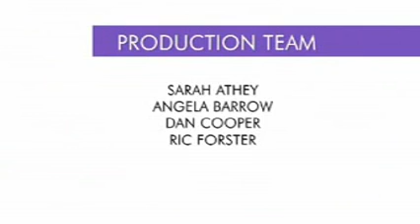Hollyoaks Backstage - Loui Batley (Beauty)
Here's Loui Batley (Sarah Barnes) giving a special beauty salon backstage video.